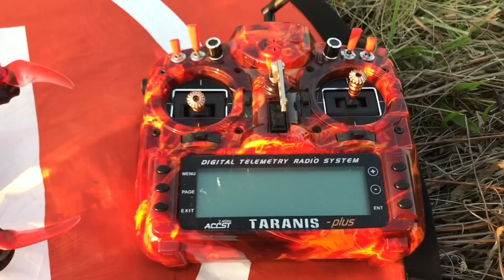Emax BabyHawk R PRO 4 Zoll FPV Racer - Review deutsch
Das ist der  4 Zoll super schneller und Flug agressiver Emax BabyHawk FPV Racer, F4, Caddx S1 Kamera
35A ESC's DSHOT1200
Mal wieder ein super FPV Racer von EMAX, perfekt eingestellt und fliegt schnell, aggressiv und präzise zu steuern.

Gute Akkus für Emax:
Tattu R-Line 850mAh 4S 95C